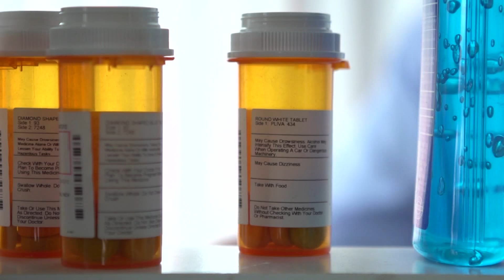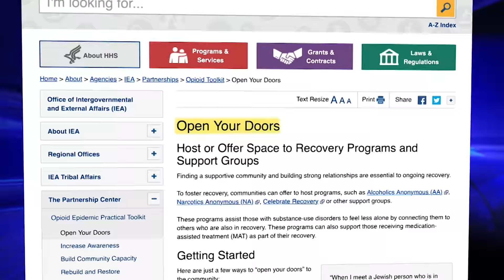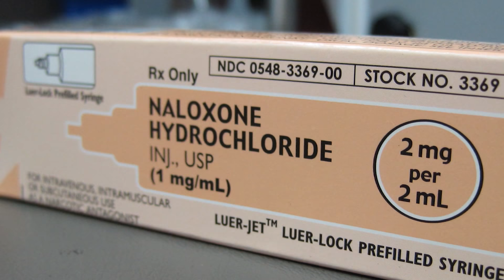Dr. Jerome Adams, the nation's top doctor.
One-on-one with US Surgeon General Jerome Adams, and a look at his personal fight to end the nation's Opioid epidemic.